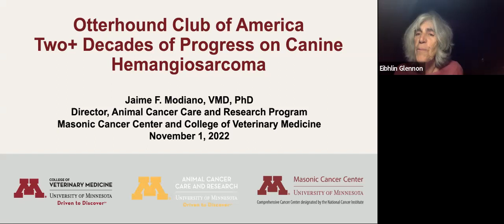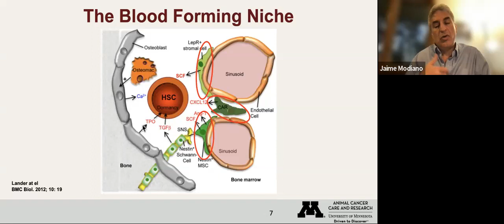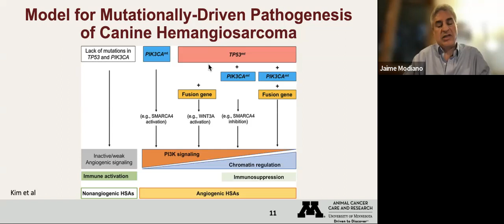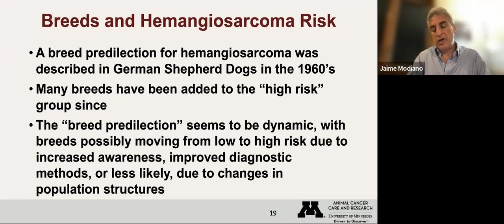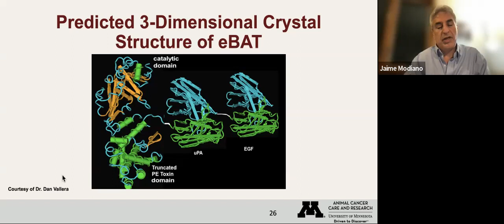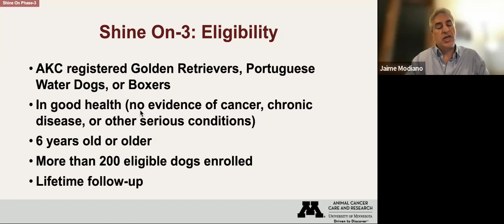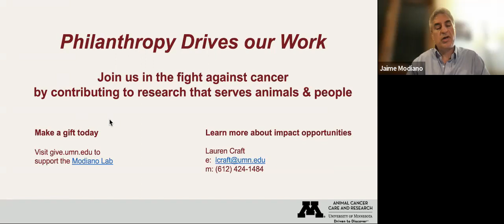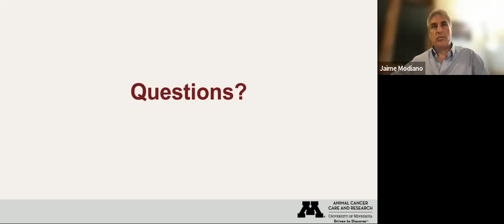OtterTalk #25 - Hemangiosarcoma with Dr Jaime Modiano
Hemangiosarcoma is one of the most common cancers in dogs.  It is also a heartbreaker that often is not detected until it is too late to save a dog’s life.  Dr.  Jaime Modiano has been researching hemangiosarcoma for years through the CHF  and has graciously agreed
to do an Ottertalk on 20 years of studies on this cancer.  Learn what is on the horizon in treatment, diagnosis and prevention. Help support this important research at give.umn.edu for the Modiano Lab